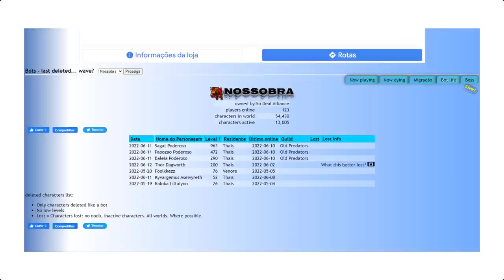FINDING BOSS YETI IN REINOBRA, DROPED RARE?? CHAR LVL 900+ DELETED, LVL 1000+ DEAD 4X